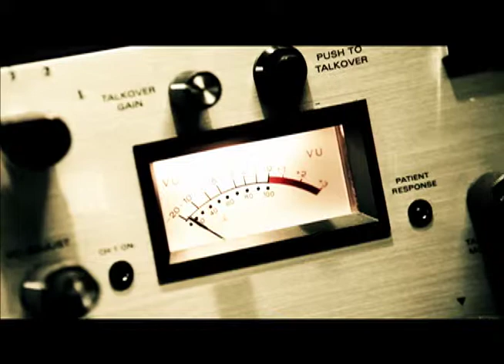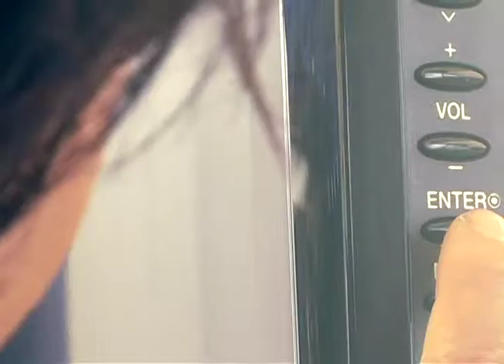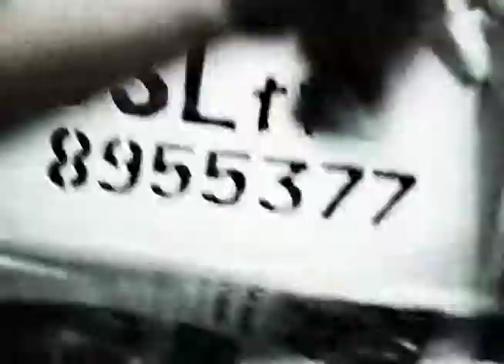DSL MACKY ESTEBAN vol 1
DSL-TVS, ACCOUNT EXECUTIVE MACKY ESTEBAN.
DSL-TVS IS AN AUDIO VISUAL COMPANY THAT CATERS TO YOUR AUDIO VISUAL NEEDS.